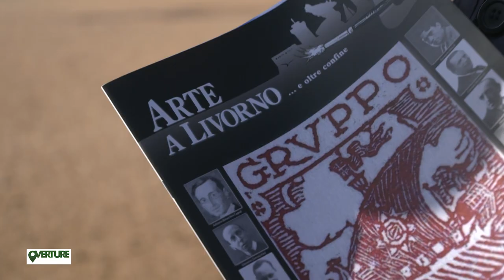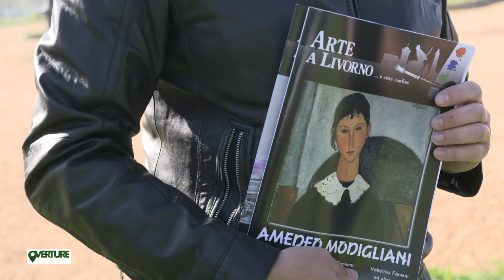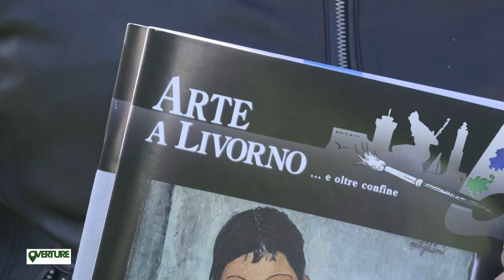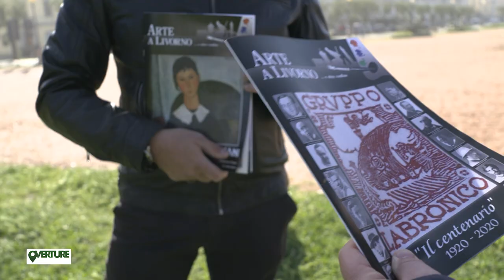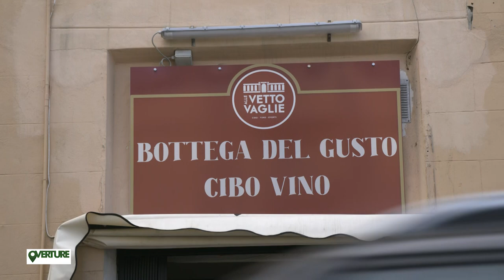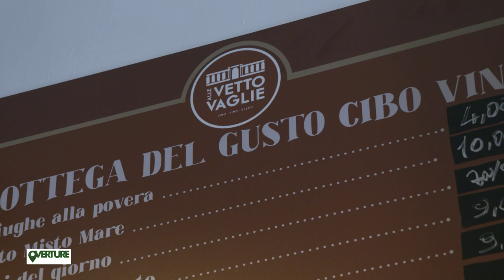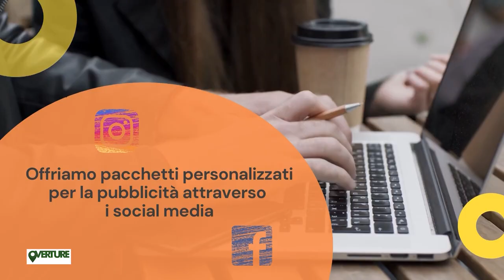OVERTURE... Arte a Livorno e Bottega del Gusto Livorno